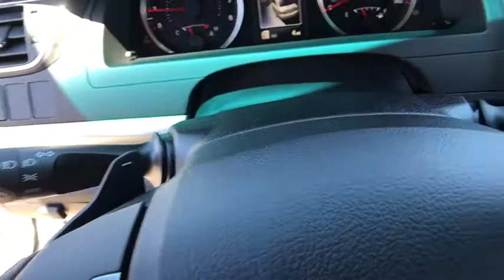2017 TOYOTA CAMRY Northern California, Redding, Sacramento, Red Bluff, Chico, CA HU422890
2017 TOYOTA CAMRY

250 E. Cypress Ave.

CELESTIAL SILVER METALLIC exterior and ASH/BLACK interior, SE trim. Aluminum Wheels, iPod/MP3 Input, Bluetooth, Back-Up Camera. EPA 33 MPG Hwy/24 MPG City! Warranty 5 yrs/60k Miles - Drivetrain Warranty; AND MORE!br /br /KEY FEATURES INCLUDEbr /Back-Up Camera, iPod/MP3 Input, Bluetooth. Rear Spoiler, MP3 Player, Aluminum Wheels, Remote Trunk Release, Keyless Entry, Steering Wheel Controls, Child Safety Locks. Toyota SE with CELESTIAL SILVER METALLIC exterior and ASH/BLACK interior features a 4 Cylinder Engine with 178 HP at 6000 RPM*. br /br /VEHICLE REVIEWSbr /The 2017 Toyota Camry provides one of the most comfortable and spacious cabins of any midsize family sedan. There's plenty of headroom and legroom up front and nearly as much in back, where even taller adults will be content to ride for extended periods. -Edmunds.com. Great Gas Mileage: 33 MPG Hwy. br /br /WHO WE AREbr /Our commitment to treating you in a neighborly fashion extends from our inventories and auto repair service to our no-frills, easy-to-comprehend auto financing. This comes not only in the form of car loans and leasing service for drivers from Redding, Chico, Red Bluff and Shasta Lake, but a tenacious spirit dedicated to getting the flexible terms you deserve. Please feel free to explore our entire site and see all of the products, services, and pre-buy car research we have to offer. br /br /Horsepower calculations based on trim engine configuration. Fuel economy calculations based on original manufacturer data for trim engine configuration. Please confirm the accuracy of the included equipment by calling us prior to purchase. br /